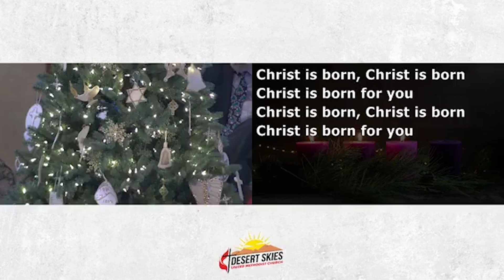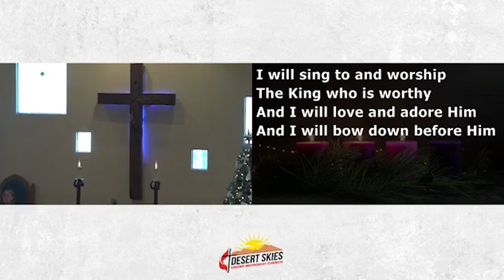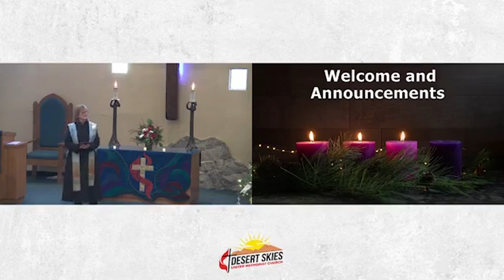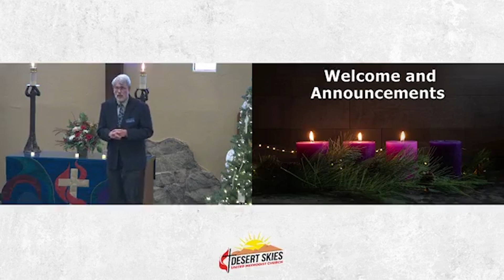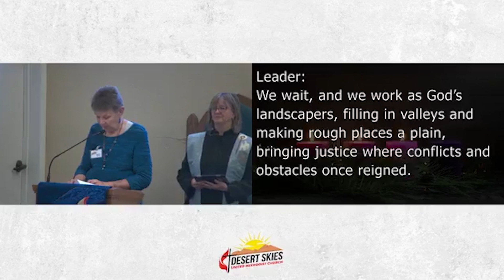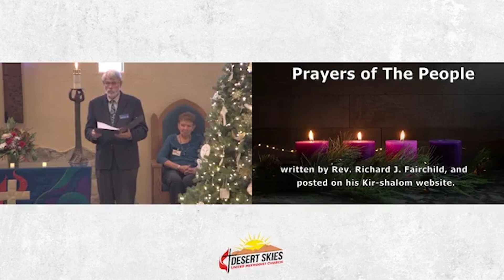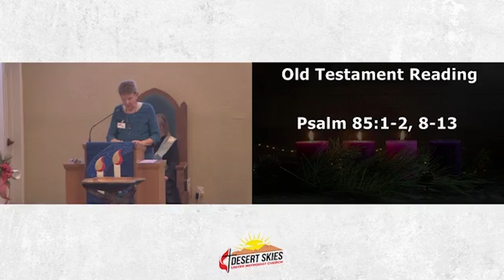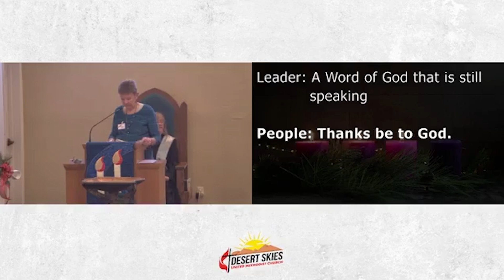It's Just Peace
Old Testament Reading Psalm 85:1-2, 8-13